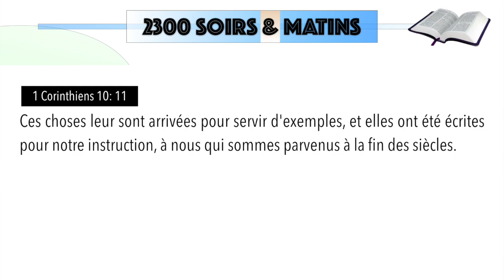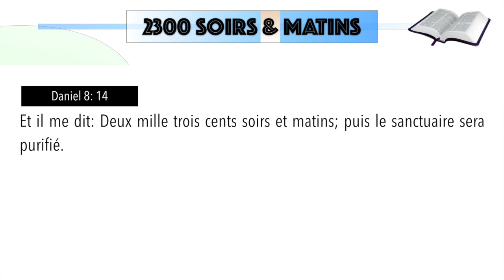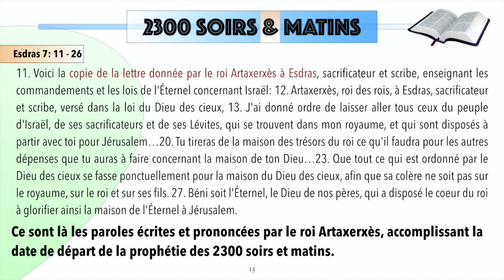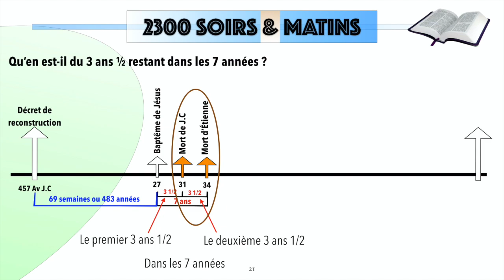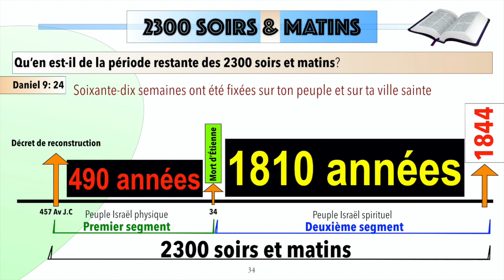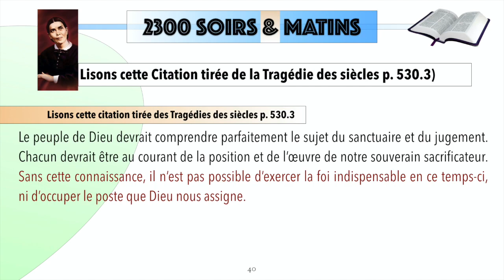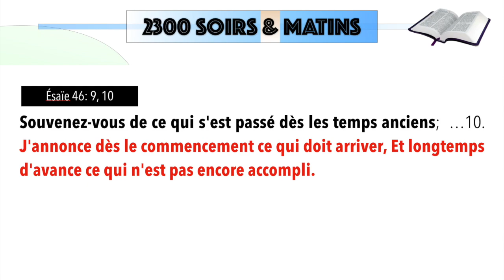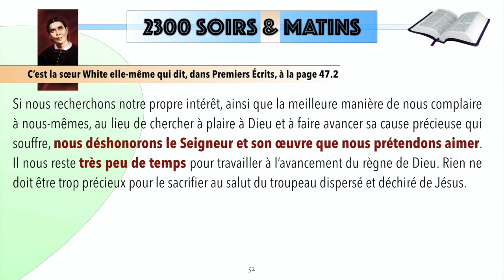Les deux segments des 2300 Soirs et Matins - Dania Vilbrun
Cette vidéo traite de LEPROJET DUMONTAGE